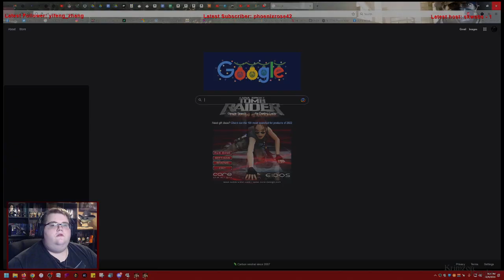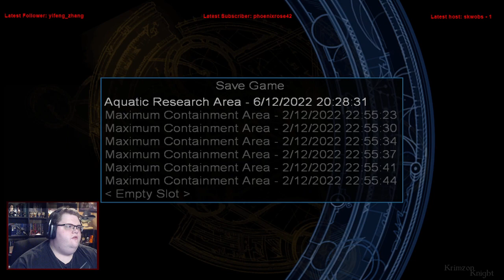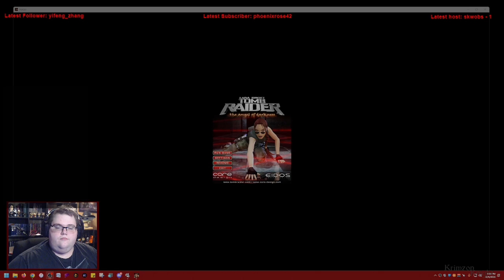Tomb Raider Tuesdays! | Tomb Raider: Angel of Darkness | Episode 7 – The Finale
Sorry for the shorter VOD, The day I streamed was full of Technical Errors, and the stream ended with my Internet going down.

Here we continue our trend with Tomb Raider Angel of Darkness!!

Substance Abuse: samhsa.gov/find-help/national-helpline